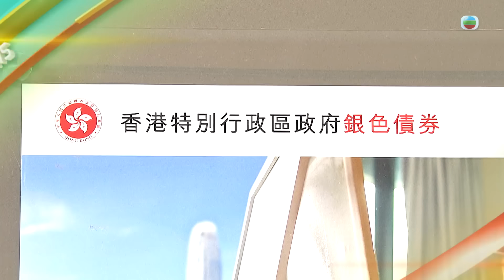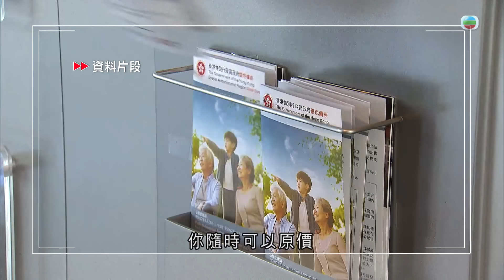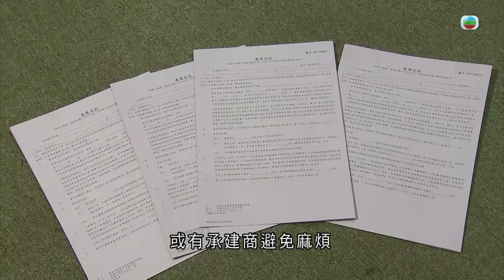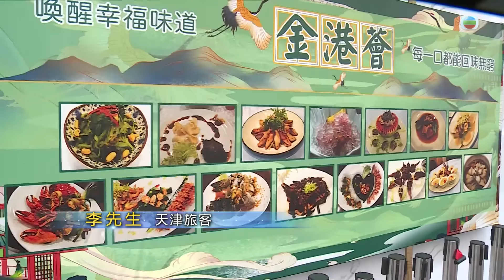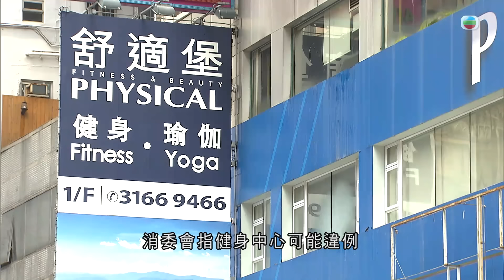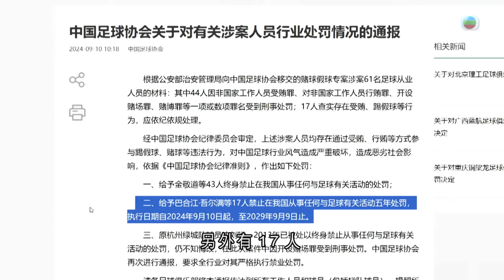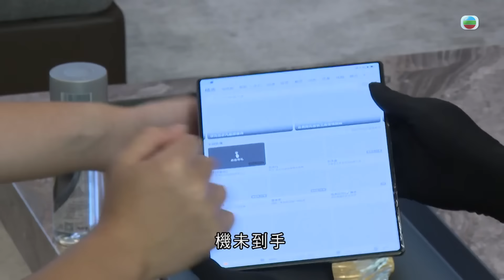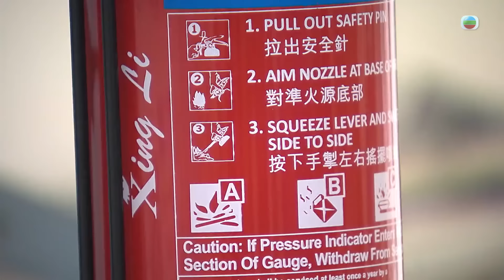香港無綫｜7:30一小時新聞｜2024年9月10日